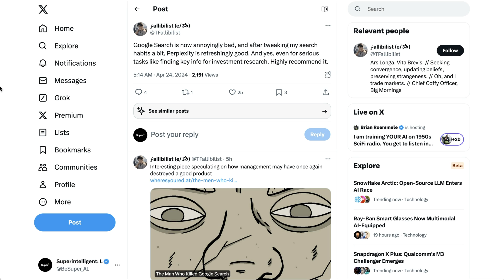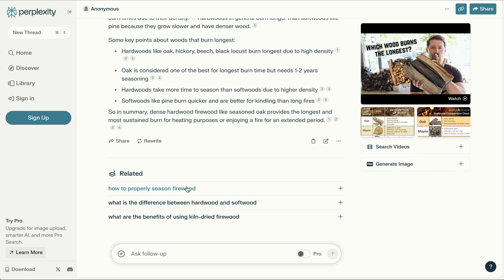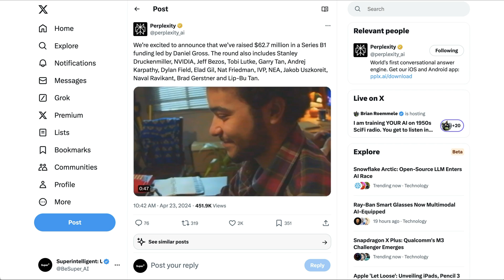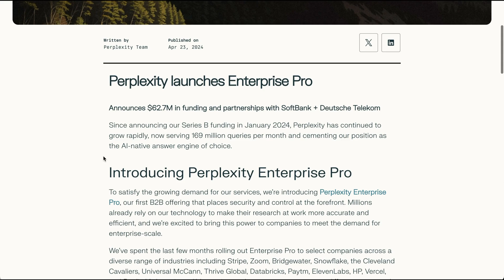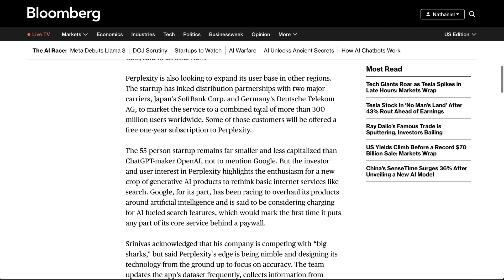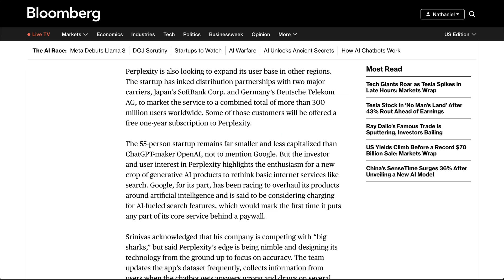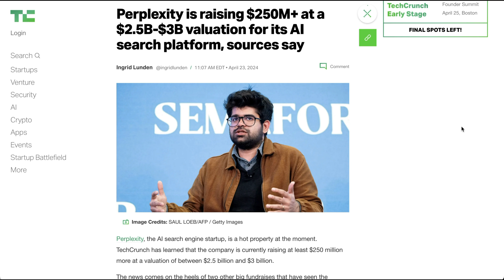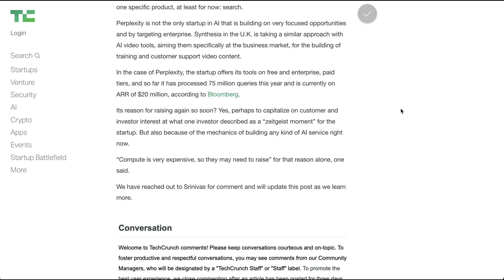What Perplexity's Raise Says About the State of AI Hype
Explore the implications of Perplexity's recent valuation surge in today's episode of AI Breakdown. Delving into the $62.7 million funding round led by high-profile investors, this analysis reveals what unicorn status means for the AI industry and venture capital trends. Perplexity, an AI-powered search engine, offers a fresh approach to online searches by providing AI-curated answers with cited sources, enhancing user experience significantly over traditional search engines like Google. The episode also examines the broader impact of Perplexity’s rise on the debate between proprietary technology and AI wrappers, shedding light on the evolving dynamics of product-driven AI companies.